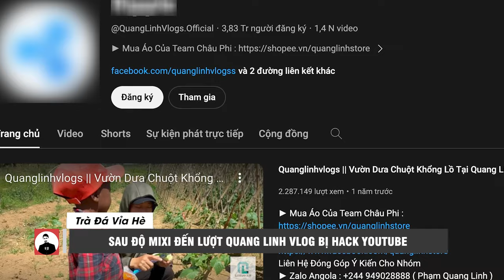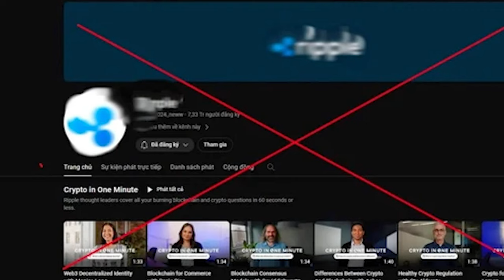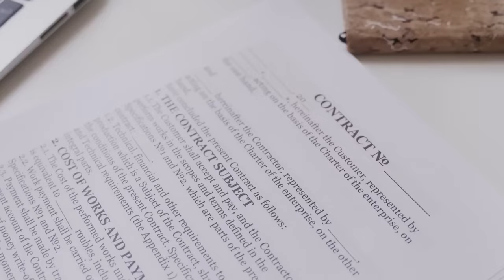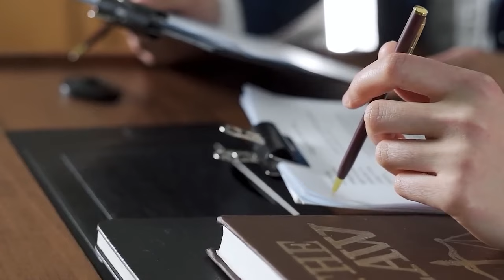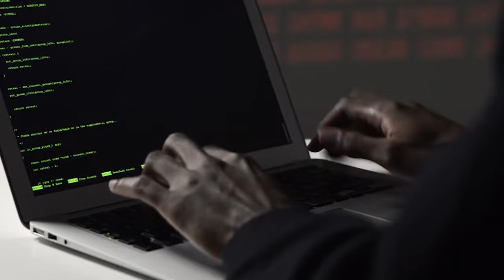TRÀ ĐÁ VỈA HÈ 3/4 |SAU ĐỘ MIXI ĐẾN LƯỢT QUANG LINH VLOG BỊ HACK YOUTUBE, PUTIN THỀ VẠCH MẶT KHỦNG BỐ